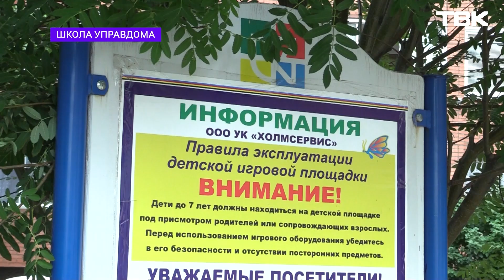Грант на озеленение двора / «Школа управдома»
Как его получить? И что можно сделать на 100 тысяч рублей? Рассказала руководитель УК «Холмсервис» Ирина Сидорова.